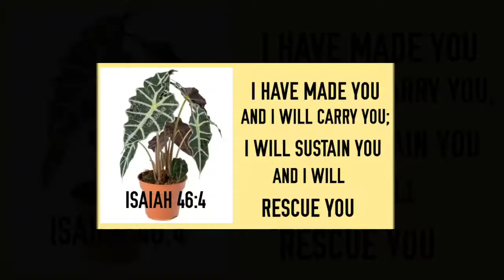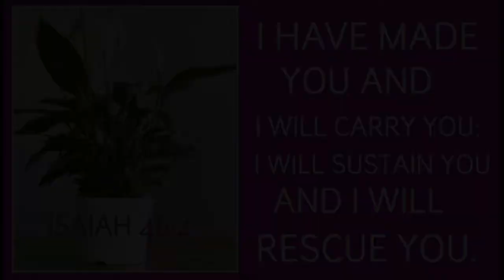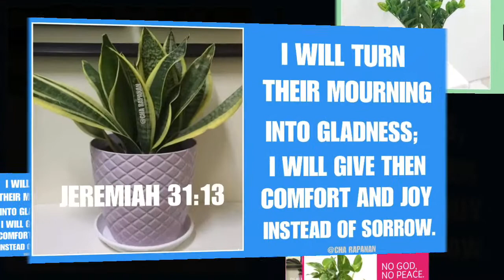# NEVER GIVE UP. PHILIPPIANS 5:13